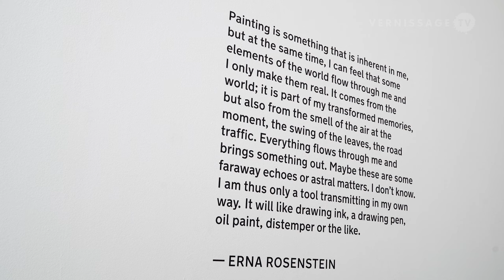Erna Rosenstein / Hauser & Wirth Zürich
This video provides you with a look at the exhibition “Erna Rosenstein” at Hauser & Wirth Zürich, Limmatstrasse. Erna Rosenstein (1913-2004) was born in Lwów (now the Ukrainian city Lviv) and raised in Kraków. She emerged as part of the Polish avant-garde in the 1930s, associated with the Kraków Group. Erna Rosenstein studied at the Wiener Frauen Akademie in Vienna in 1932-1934 and then at the Academy of Fine Arts in Kraków between 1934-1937.

“Erna Rosenstein” at Hauser & Wirth Zürich brings together fifty works, including works from the Estate of Erna Rosenstein, that will be exhibited publicly for the first time since the artist’s death in 2004. On display are abstract paintings dating from the early 1950s to the end of the 1970s, as well as Rosenstein’s autobiographical paintings, shifting to the figurative side of the artist’s practice. The exhibition also presents a selection of untitled assemblage sculptures made by the artist during the early 1980s. The show runs until November 19, 2022.

Erna Rosenstein at Hauser & Wirth Zürich, Limmatstrasse. Zürich (Switzerland), August 29, 2022.